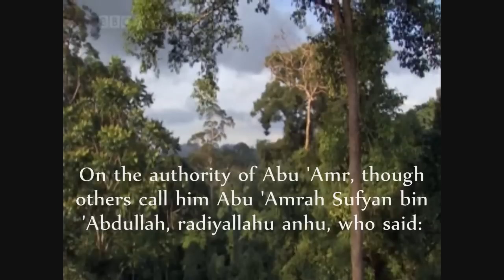40 Hadith of An Nawawi {21/40} HD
The 40 Hadeeth of Imam Nawawi is a profound and comprehensive collection, summarizing the teachings of Islam and the character of the Prophet (S).

Get tremendous Sawaab, Ajr and Hasanaat by acting upon this hadeeth and Spreading it.

In the Introduction of Al-Nawawi's Compiled Forty Hadeeth it states that:

"Everyone who desires and looks forward to the Hereafter must be familiar with these hadith because they cover the most important aspects of the religion and they offer direction to all forms of obedience to Allah. This is clear to anyone who ponders these hadith." -

Download the following books for more Understanding of the 40 Ahadeeth compiled by Imam An Nawawi: